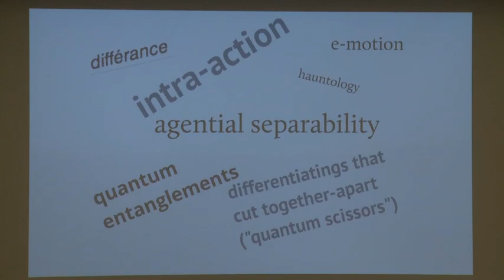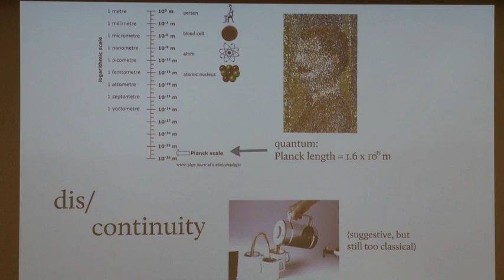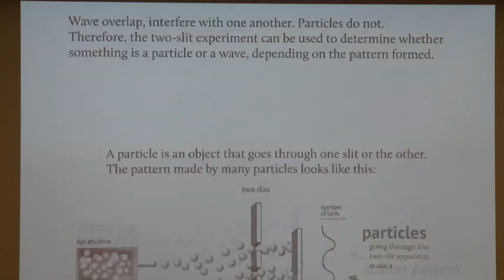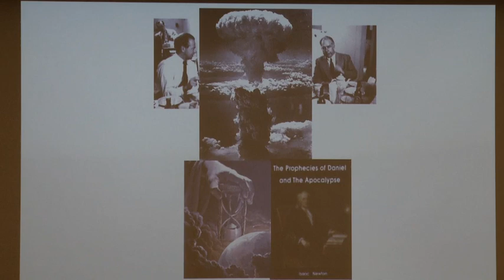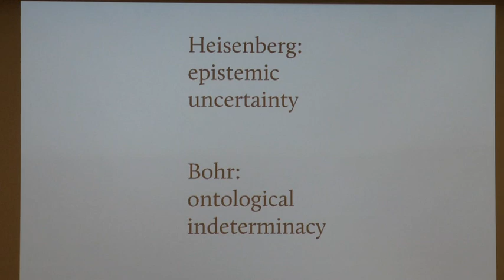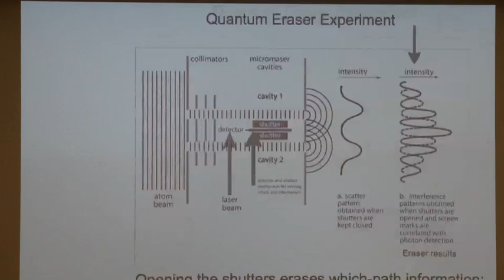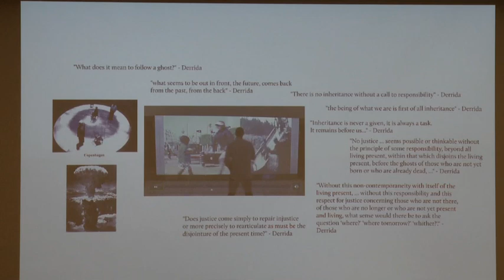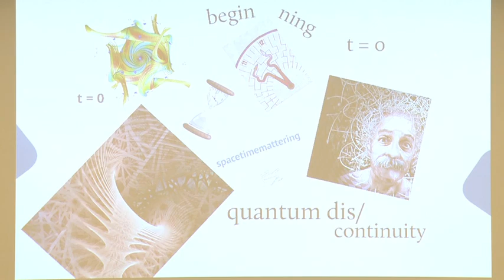Feminist Theory Workshop Keynote - Karen Barad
Feminist Theory Workshop Keynote - Karen Barad: Re-membering the Future, Re(con)figuring the Past: Temporality, Materiality, and Justice-to-Come